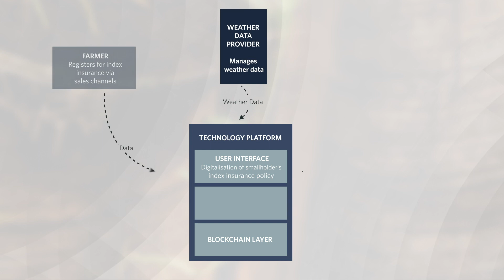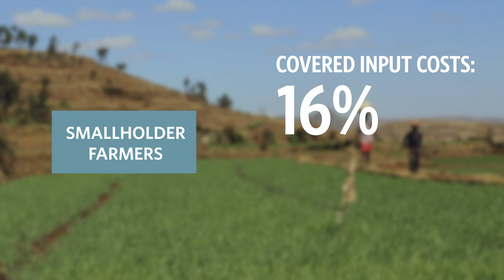Blockchain Climate Risk Crop Insurance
Blockchain Climate Risk Crop Insurance is a standardized, digital index insurance platform for smallholder farmers in sub-Saharan Africa that increases crop resilience to climate change.